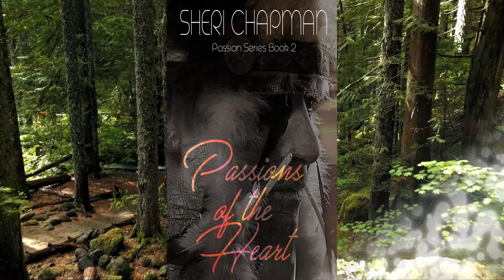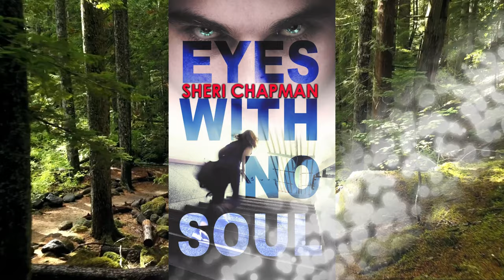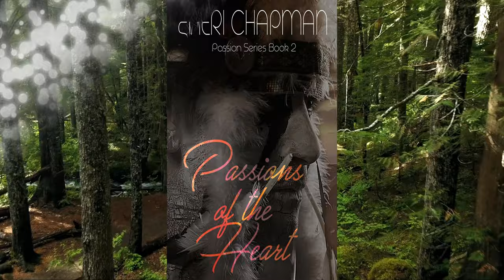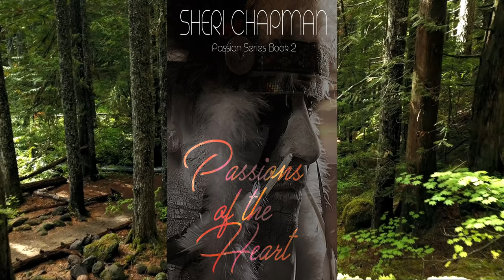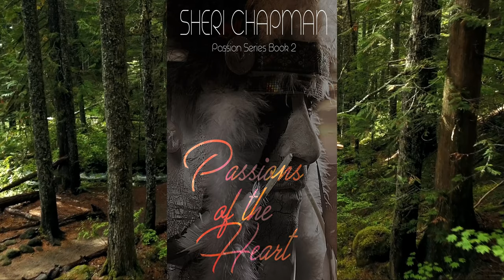Dove and Dragon Radio with host M.L.Ruscsak guest Sheri Chapman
Author Bio:

Sheri Chapman loves to laugh frequently and enjoys life. She loves to write multi-genre fiction. From memoirs to paranormal to horror to romance, she always has a computer nearby to write whatever inspires her. Being a part of Wild Dreams Publishing is a dream-come-true for Sheri!

Sheri has a few books on the Read-it-Before-You-See-It list. Wild Passion, renamed "Captive Heart" will be filmed this year (2019). Other books on the list include Werewolves Don't Like Green Beans (a YA coming soon), "Predatory Evil" (paranormal horror to be included in an anthology), and "A Killer, Revisited" (action/suspense to be included in a reincarnation anthology). More will come as progress is made.

Professionally, Sheri works as a teacher in Missouri Public schools and plans to retire in May of 2020 with thirty years of experience. She got her bachelor's degree and first masters in special education from Missouri State University. Later, she decided to pursue administration and got a second master's and a specialist degree from Lindenwood University in educational leadership. Instead of becoming a principal or person in a district's central office, she decided to raise her favorite animal: Pomeranian dogs. Sheri raises exotic colored fluffy babies and sells them to people who love to hold their little princesses or princes. She is licensed and inspected by Missouri State, USDA, her vet, and AKC. Someday, when she has less on her plate, Sheri would love to show her dogs.

Personally, Sheri is the mother of four beautiful daughters. They are the apples of her eye! She and their father enjoy spending time with each other, family, and friends. Aside from reading and writing, Sheri loves animals and being outdoors. She likes going for walks, being around bodies of water, playing games, and watching movies. Sheri is a big Harry Potter fan.

On her bucket list, she would like to scuba dive off the Great Barrier Reef, go to London, and travel the world a bit. She would also love to meet Simon Cowell, JK Rowling, and all of the actors in the Potter movies.

Sheri avidly watches Chopped (and the Food Network). She is infatuated with real crime shows such as Dateline, 20/20, 60 Minutes, 48 Hours, and the Investigate Discovery (ID) channel which she watches at every opportunity. She also loves superhero and movies involving magic. Talent shows (where Simon is a judge) are also favorites!